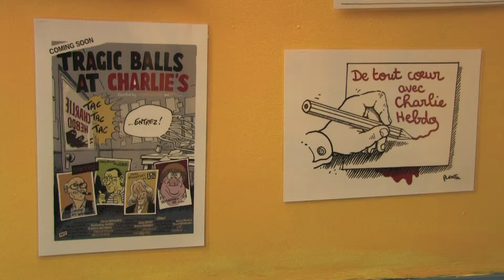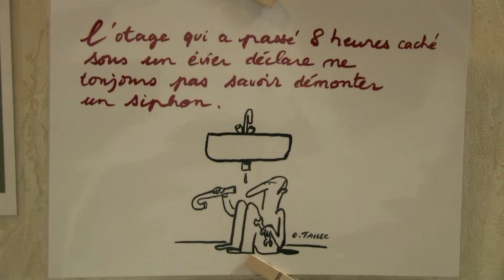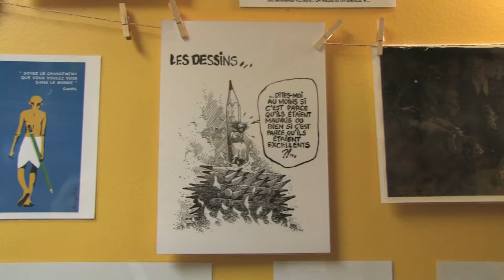Reportage sur l'exposition à Charlie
La Fédération Départementale des Maisons des Jeunes et de la Culture des Côtes d’Armor et les 4 MJC du département s’associent autour d’une envie commune, celle de porter ensemble une fois encore les valeurs de tolérances, de libertés d’expression. Regroupant une trentaine de dessinateurs venus de tout l’hexagone, les MJC souhaitent réaffirmer la nécessité de défendre la liberté d’expression.Notre équipe s'est rendue sur place.